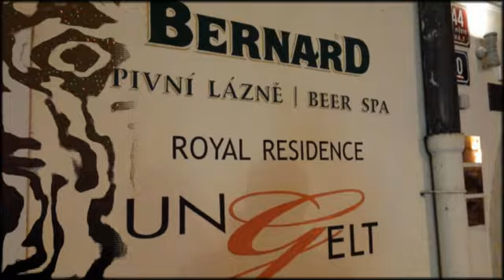NEK nominate v Pivních lázních Bernard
Nominace splněna v rámci základních pravidel. 1 pivo na zajímavém místě! Pivní lázně Bernard, Ungelt, Praha.